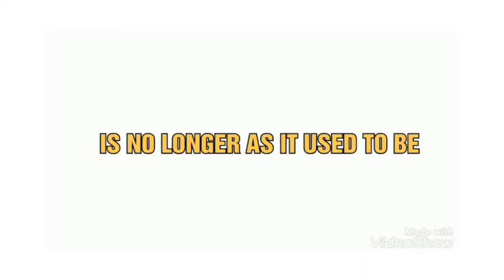Consecuencias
Consecuencias de la huella humana.

Colegio Santo Ángel de la Guarda
Festival de Clipmetrajes de Manos Unidas